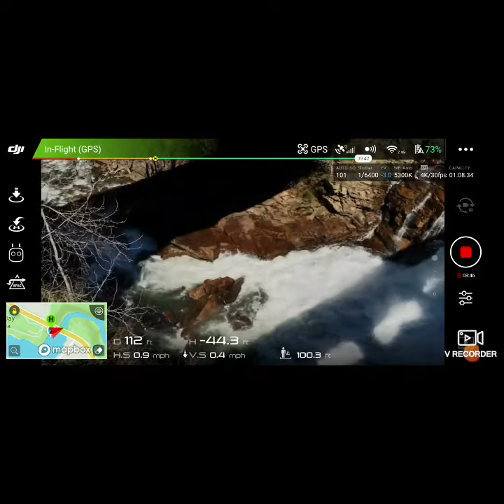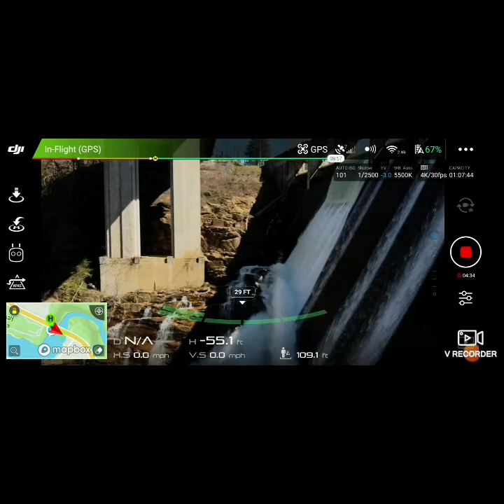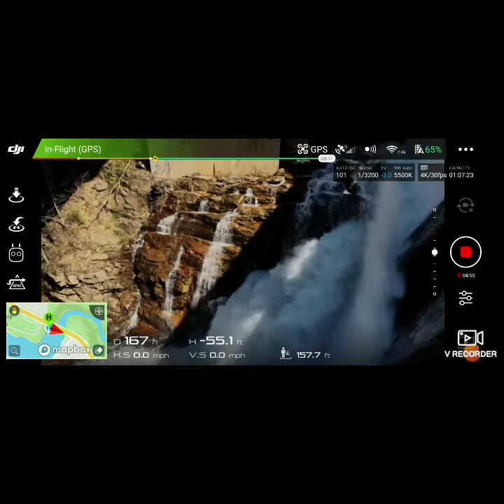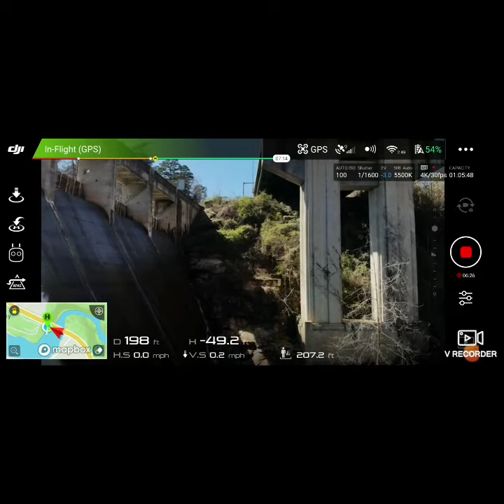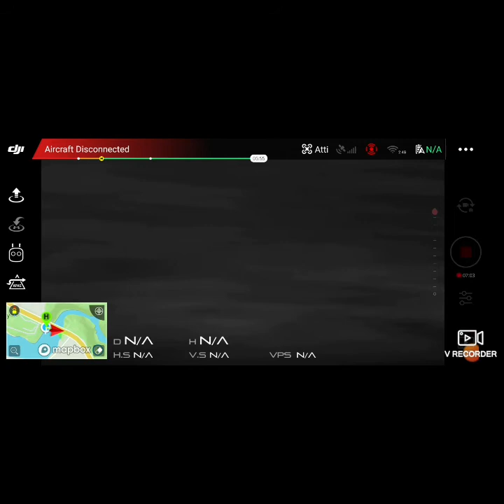Lost my Mavic Air (Dam crash)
Flew the Mavic Air today Saturday before Easter Sunday. Flying a new spot i found .. crash in to the dam and the drone fell into the river below and drowned..
Tallulah Gorge river on Hwy 441 just South of Clayton Ga.